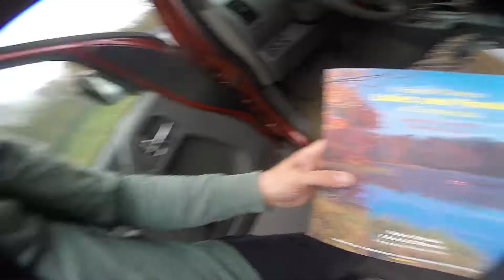Kurt and Jax Outdoor Show -Fishing Rogers Lake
Hi guys,
My name is Kurt and as the name entails my dogs name is Jax! I wanted to start a new project so why not see how making videos goes! This will be an amazing journey as I learn to film and edit videos that will be enjoyable to watch! My goal for this project is obviously stated above but also something more, something more meaningful to myself and I think Jax.  That is the love of waterfowl hunting. Actually the obsession! I want to show the world that waterfowl hunting is cool again! You dont need the most expensive guns/decoys/call/clothing/equipment. You dont need private land and expensive hunt clubs.  All you need to do is dedicate the most precious thing you have, your time! Your time will lead to success and that what I want to show the world with this project. So please bear with me when it comes to making videos, however I am a quick learner so the learning curve will be sharp!